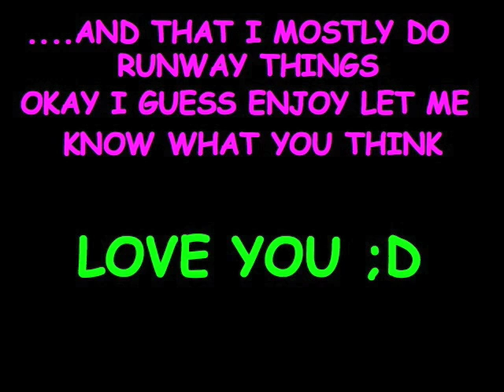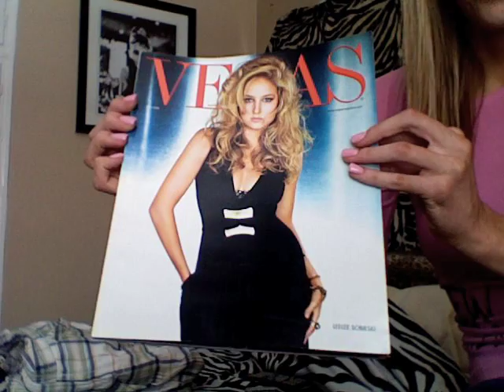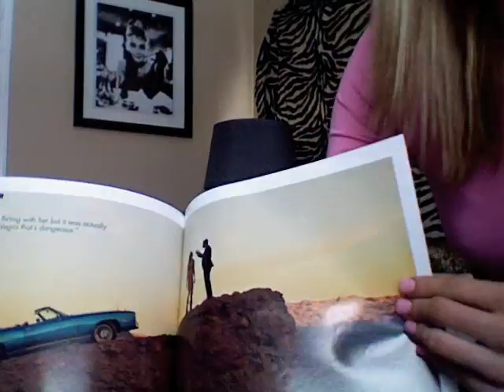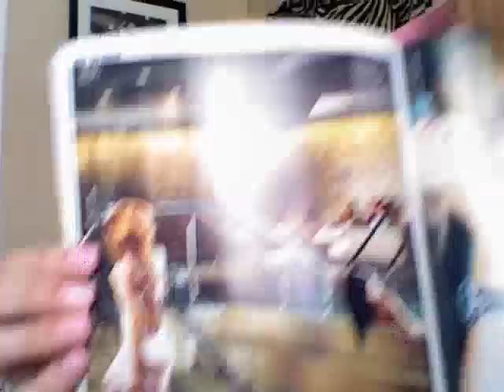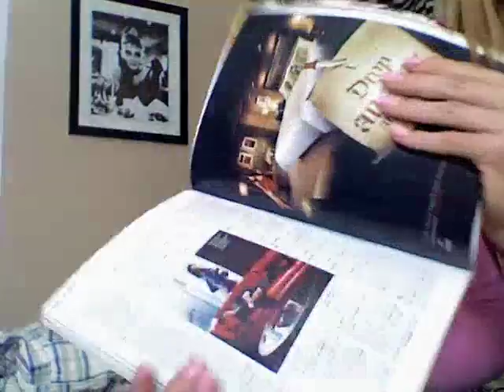My subscribers asked for these Pictures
Modeling Pictures not a lot but a few...that some of my subscribers asked about my last video...not a make up tutorial